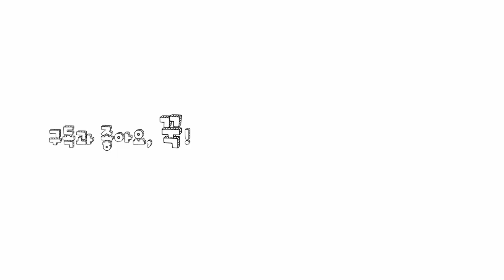노출 콘크리트, 해롭다?, 단열에 약하다? NO~! 노출 콘크리트의 장단점 - 모어레스 건축사사무소, 김영수 건축가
*공동 기획: 젊은 건축가 위원회
노출 콘크리트가 몸에 해롭다고 하지만 아파트에 사용되는 자재가 더 할지도 모릅니다.
그러면 노출 콘크리트에서 생활하면 안되는 걸까요?  춥지는 않을까요?
그러면 해외 사람들은 어떻게 노출 콘크리트 공간에서 생활하는 걸까요?
노출 콘크리트에 대한 루머, 그리고 장단점을 아주 쉽게 정리했습니다.